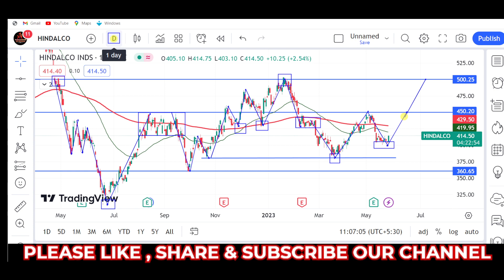hindalco share, hindalco share latest news, hindalco share analysis, hindalco share target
hindalco share⚡hindalco share latest news🥳hindalco share buy or sell🤑 hindalco share price target 🥳

stock market,
stocks,
stock market news,
money,
cnbc,
financial news,
business news,
breaking news,
finance news,
cable news,
investing,
news station,
us news,
world news,

stocks,
day trading,
trading,
stock market,
share market,
swing trading,
intraday trading,
niraj joshi,
intraday trading for beginners,
miss trader,

stock market,
stock market news,
share market,
stocks,

‎ProCapital.MohdFaiz